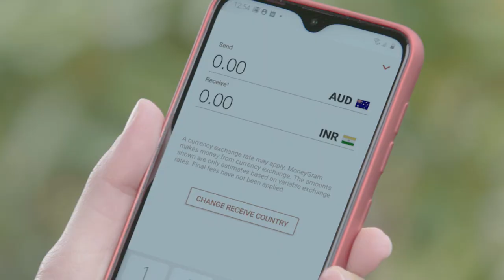MoneyGram TheRightTools Paperboy AUS 10s HQ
Send money online easily with MoneyGram starting at $1.99 fee*. MoneyGram, the right way to send money

*FX rates and T&C’s apply